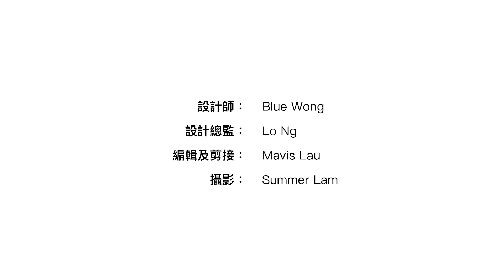【嘉熙 Solaria】室內設計〡貓家居設計〡貓牆〡貓貓活動空間〡大埔白石角〡傢俬訂造〡裝修工程〡設計師作品分享〡樂活品味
【--室內設計：打造 “貓與主子”--】

室內設計師：王蕙 Blue Wong
室內設計總監：吳元輝 Lo Ng
室內設計單位：嘉熙
案例地段：新界
屋苑類別：私人住宅屋苑
發展資料：嘉華國際集團有限公司
單位間隔：一房一廳

貓貓是人類的好朋友，更是心靈上的夥伴，在考慮在新居的設計，可以通過裝修工程和室內設計的方法，善用空間製造你們房間的快樂安樂窩。
0:06 大埔白石角科進路嘉熙「貓與主子」